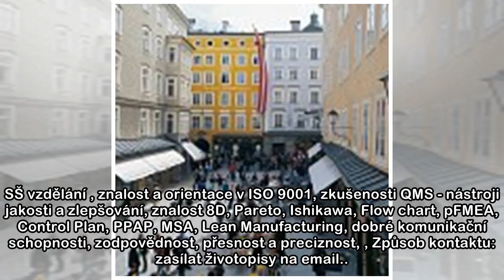Sacburk: Na návštěvě nejen u Mozarta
Administrativa - Administrativa Administrativní pracovník 25 000 Kč Všeobecní administrativní pracovníci PPAP Administrátor. Požadované vzdělání: úso s maturitou (bez vyučení). Jednosměnný provoz, úva...